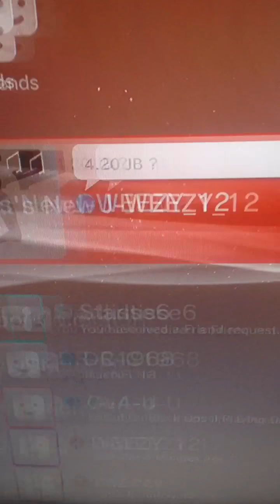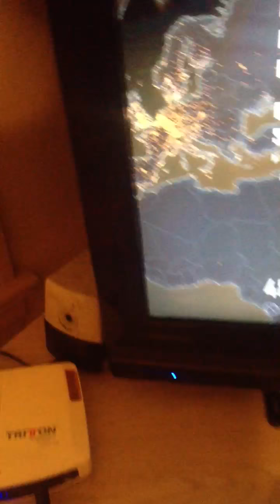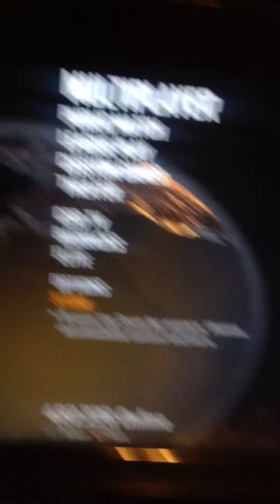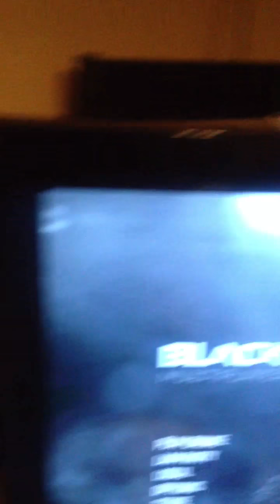Part 1 - Black ops 2 prestige Glitch (NOT PATCHED!)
If you want me to do it send me your email and password, and I'll do it ASAP!